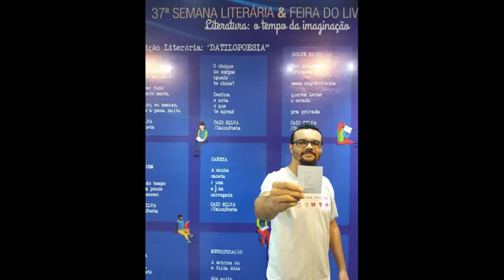Bom dia Cidade 19/06/2018 (segunda parte)